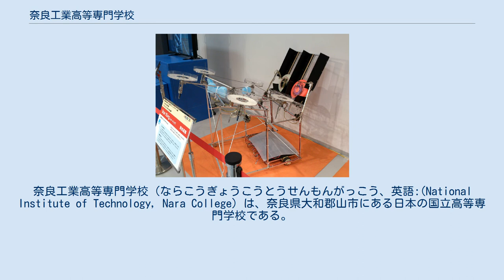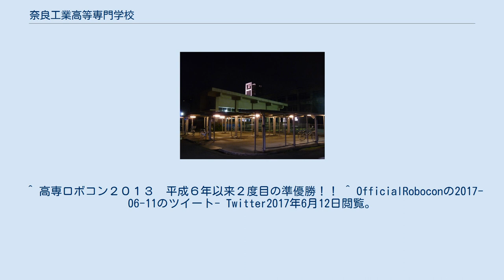奈良工業高等専門学校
奈良工業高等専門学校（ならこうぎょうこうとうせんもんがっこう、英語:(National Institute of Technology, Nara College）は、奈良県大和郡山市にある日本の国立高等専門学校である。
1964年に設置された。
略称は奈良高専。
 本科は以下の5つが置かれている。
(括弧内は略称) 各学科1クラス(定員約40名)ずつで編成されている。
5年制の一貫教育を経て、卒業者には「準学士」の学号が授与される。
 専攻科は以下の2つ(4コース)が置かれている。
(括弧内は対応する本科名) 2年間の専攻科を修了し学位授与機構の試験に合格すると、「学士」の学号が授与される。
 以下は2020年8月現在。
奈良交通バス（20・71・72系統）10～15分「奈良高専前」下車すぐ 徒歩30分 第７回大会準優勝時の作品 ^ “奈良高専｜ 教育・研究 ｜JABEE認定”. 2020年9月25日閲覧。
^ “奈良高専 グローバル教育センター”. 2020年8月15日閲覧。
 ^ 高専ロボコン２０１３　平成６年以来２度目の準優勝！！ ^ OfficialRoboconの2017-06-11のツイート- Twitter2017年6月12日閲覧。